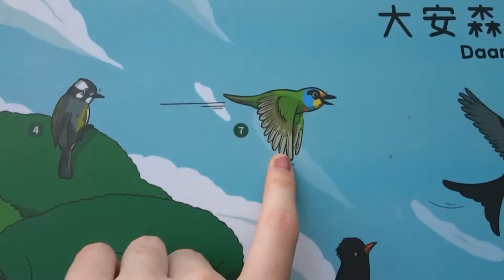VLOG 20: Da'An Park bezoeken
Beste kijkers,
Deze week zijn we vooral druk bezig met leren en doen we niet heel veel leuke dingen. Wel gaan we naar het Da'An Park in Da'An District.

Vind je deze vlog leuk? Doe dan een duimpje omhoog!
En wil je op de hoogte blijven van onze avonturen in Taiwan?

Naam edit: Nathalie van der Laan